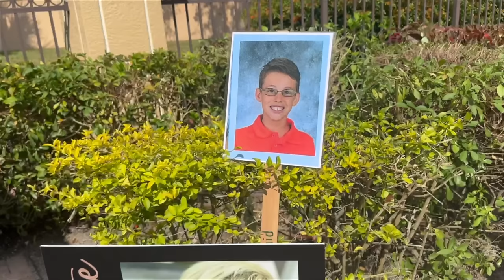Ryan's High School Graduation Party *Part One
Ryan is our last child to graduate high school so let the celebrations BEGIN! Join Our FAMMELLY Adventure!

It's The Donnellys: @ItsTheDonnellysOfficial
Katie's: @kkatiedonnelly
Jill's: @Itsjilldonnellyofficial
Brennan's: @BrennanMDonnelly
Ryan's: @Ryan_0601